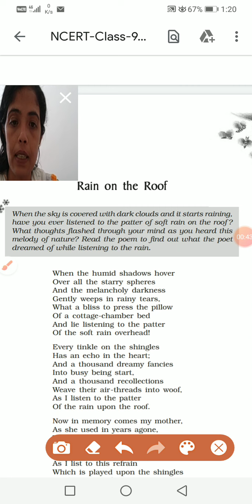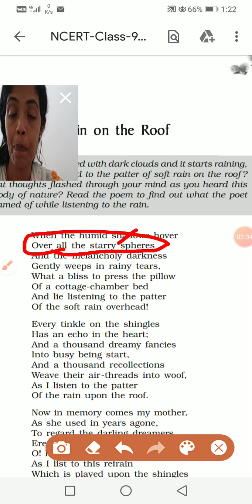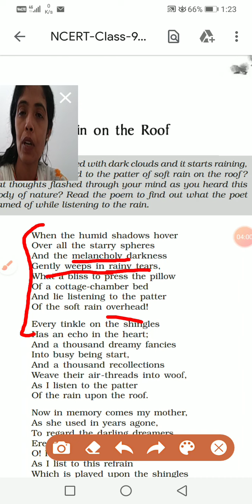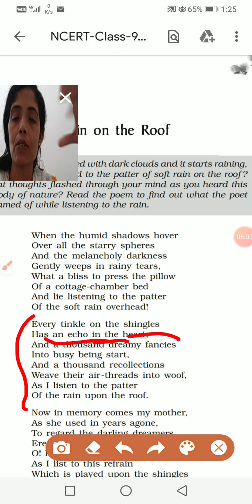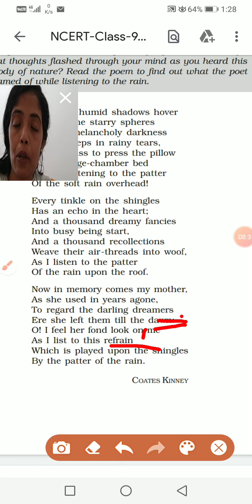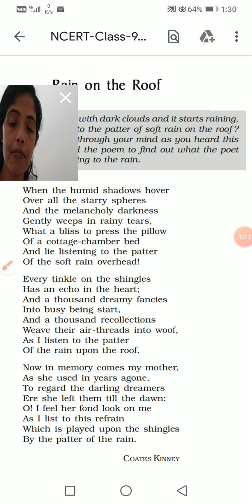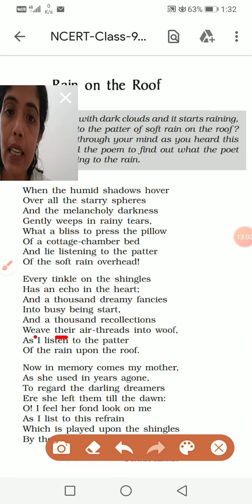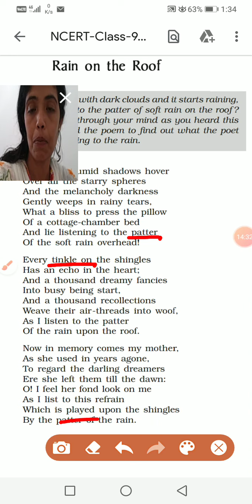Poem-3 Rain on the Roof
Poem-3 class-9 from your book
Beehive